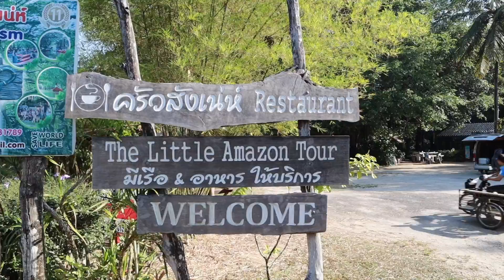สารคดี วิชาเกินสัตว์โลก [ตอนพิเศษ] ลุยป่าพังงากับพี่จังเกิ้ลโจ part.2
วิชาเกินสัตว์โลก ! สารคดีตอนสั้นที่ดูได้ทุกเพศทุกวัย เรียบเรียงและจัดทำโดยนักวิชาเกิน เพื่อประโยชน์ทางการศึกษาไม่มากก็น้อย